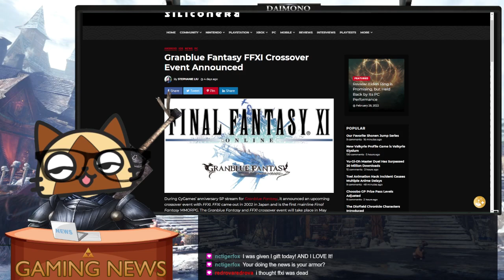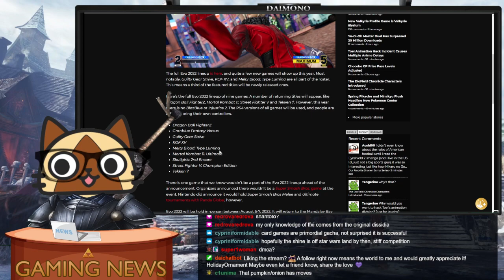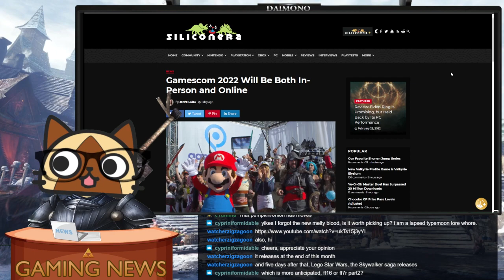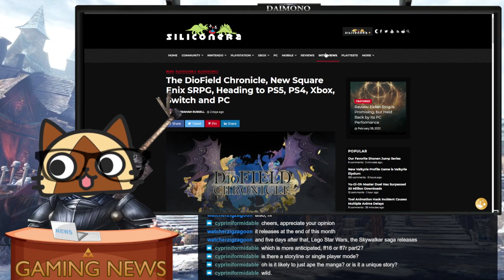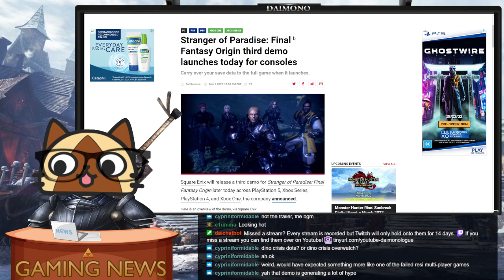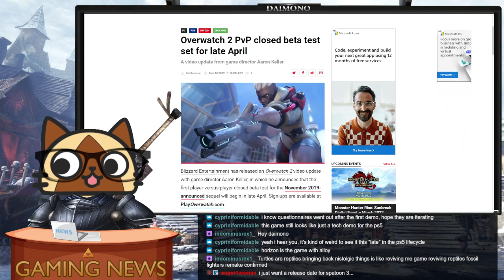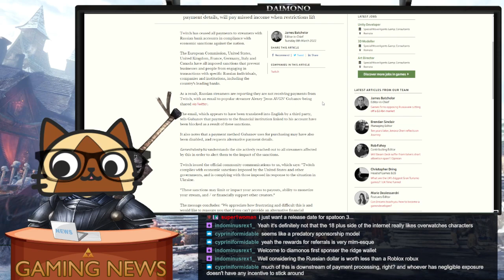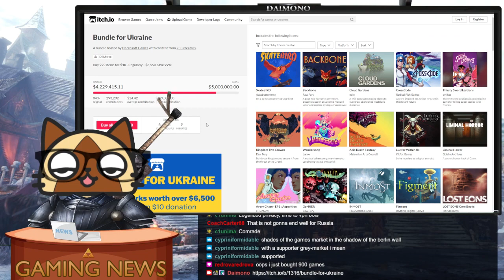Gaming News - 18/03/22 - State of Play-ing the World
Daimono covers the Gaming News of the day! Recorded live on Stream!